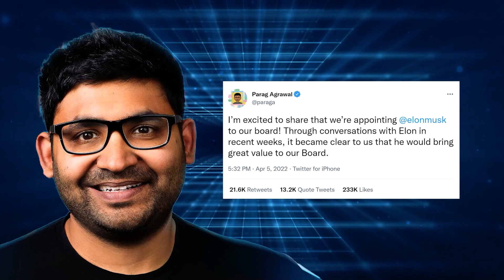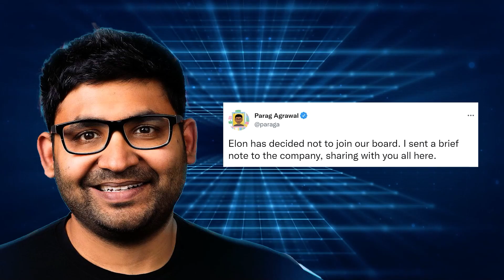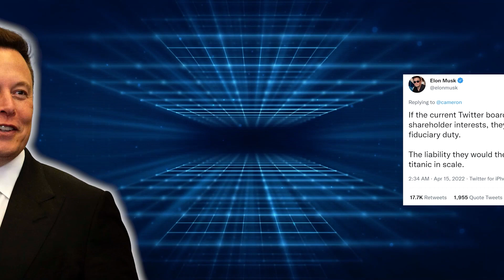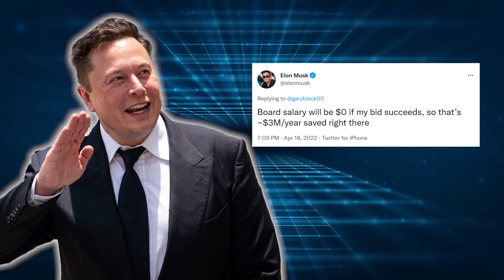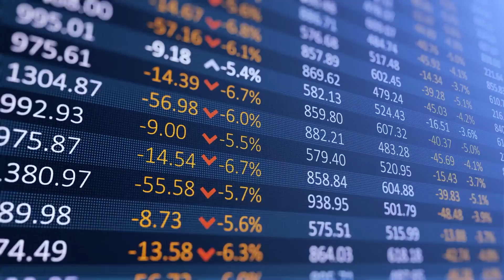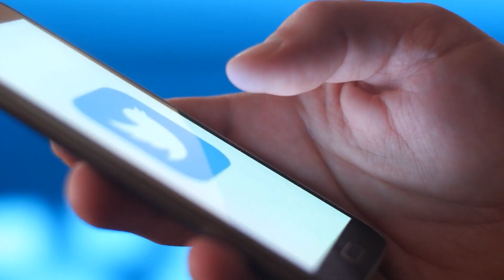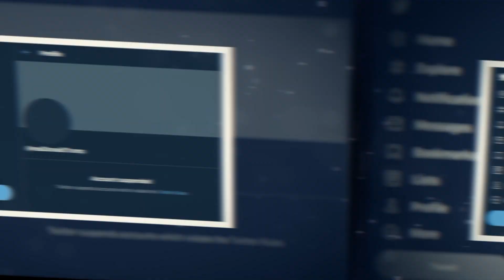Elon Musk's Final Warning To The Twitter Board!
After finalizing a deal with Twitter, Elon Musk has decided to make significant changes to the platform. But the twitter is trying to cast stones in Elon's direction. Therefore, he has just sent a final warning to the board to do just as he says, or otherwise they'll be fired! How did the board respond to this warning? Check out the video to find out.

1. The videos have no negative impact on the original works.
3. The videos are transformative in nature.
4. We use only the audio component and tiny pieces of video footage, only if it's necessary.